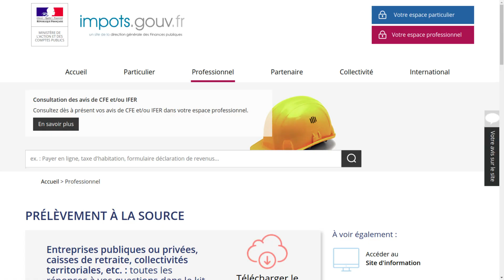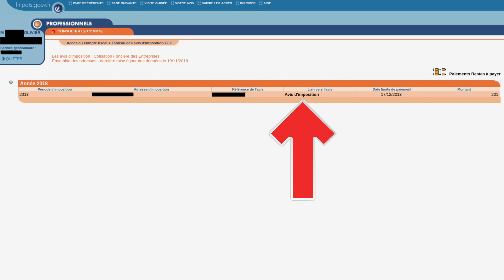Comment payer la CFE en ligne : Tuto pour autoentrepreneurs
Les autoentrepreneurs doivent par défaut payer tous les ans la cotisation foncière des entreprises: CFE.
Voici comment ça se passe pour payer la CFE sur le site internet des impots.

Olivier (Montpellier)